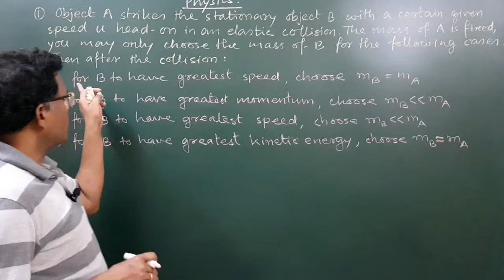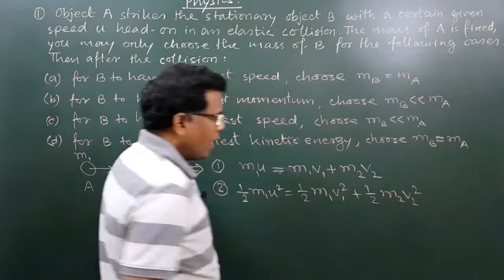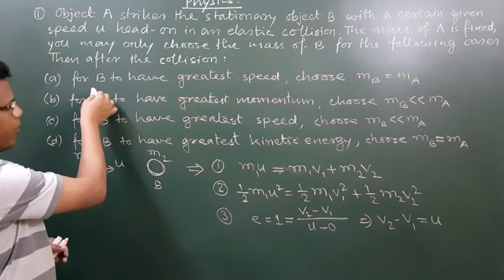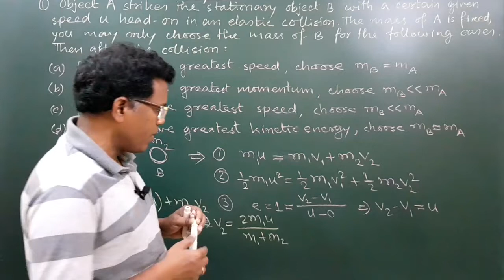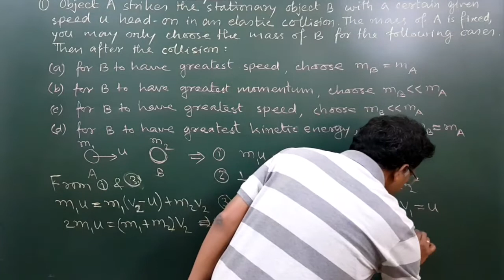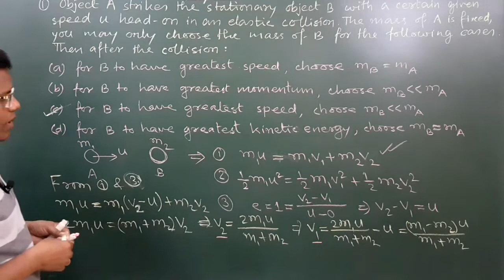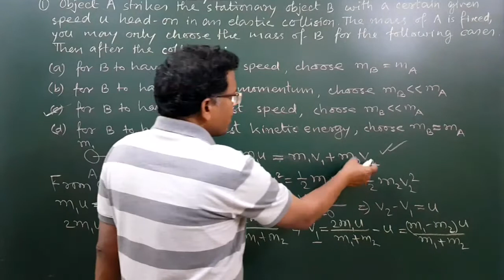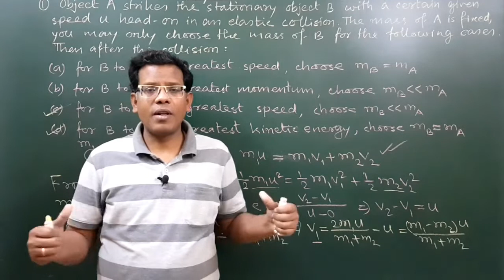Multiple correct answer type questions | Collision | IIT JEE (MAIN & ADVANCED) | CLASS 11 PHYSICS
Multiple correct answer type questions for IIT JEE (MAIN & ADVANCED) PHYSICS Preparation. Conceptual analysis, how to choosse correct alternatives in a theoretical discussion.